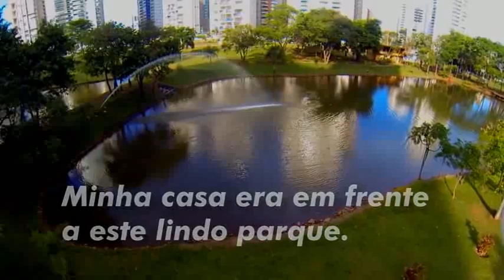Parque Flamboyant ( antigo automóvel clube de goiás )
O lindo Parque Flamboyant local onde passei minha infâcia e adolecência .